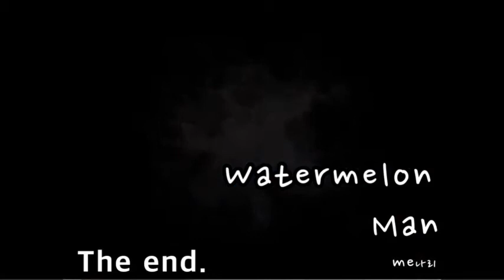watermelon 🎧 오카리나